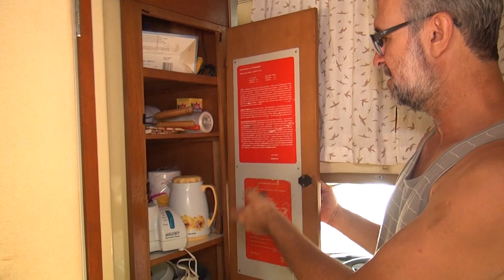KOMBI SAFARI do Nivaldo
Nivaldo fala um pouco da sua Kombi Safari, das suas andanças...